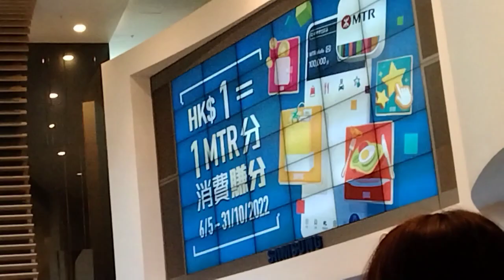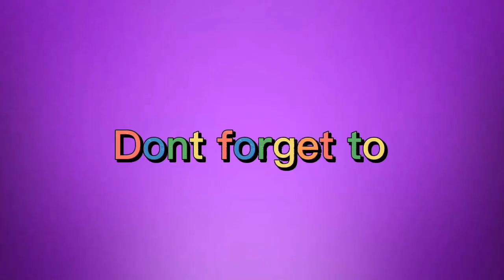Going to meet the Hongkong k pop Artist